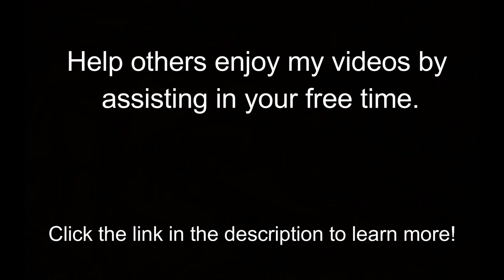[JOIN] Multifacetedacg's Transcribing & Translating Team!